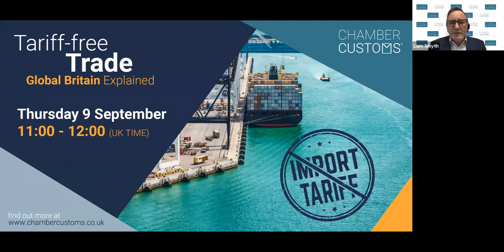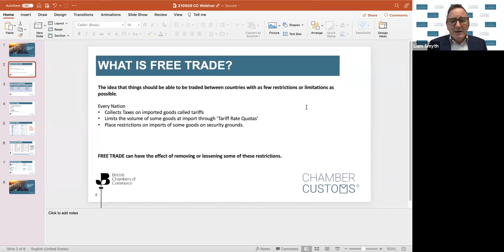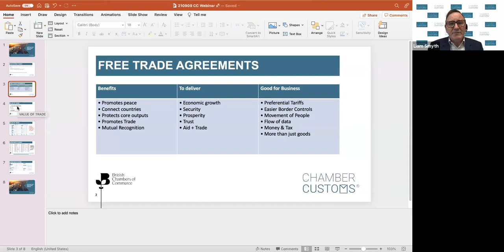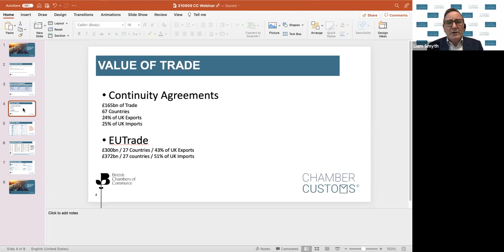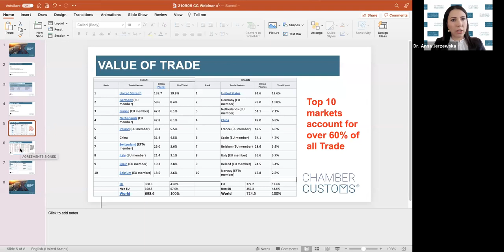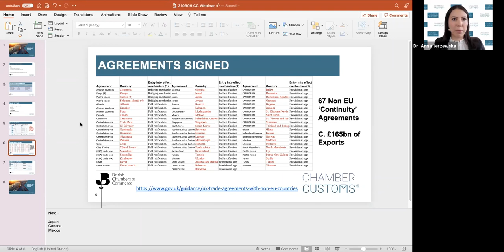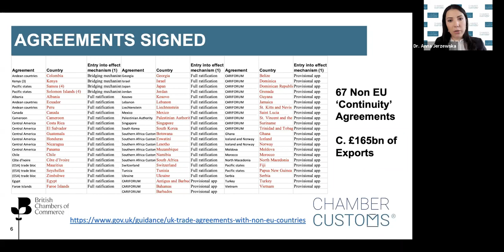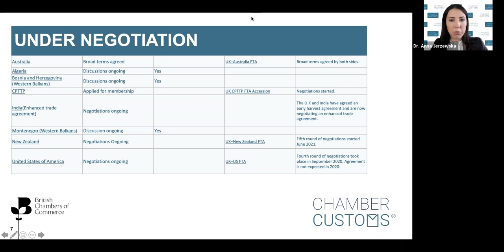Tariff-free Trade. Global Britain Explained